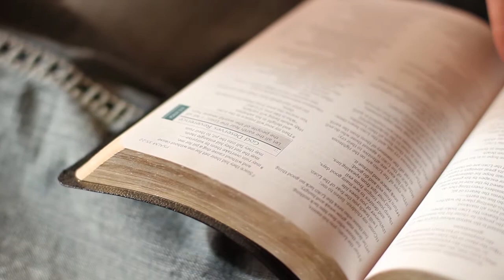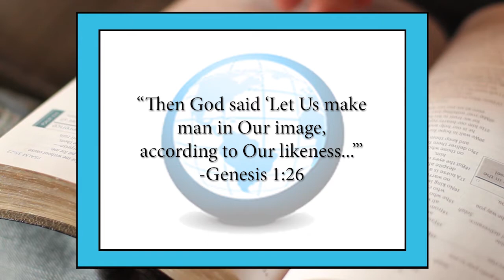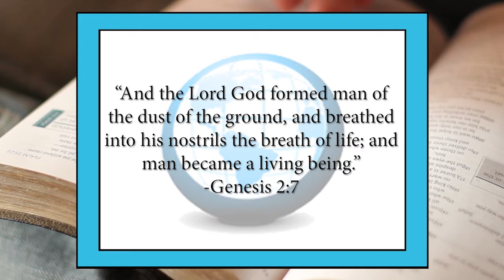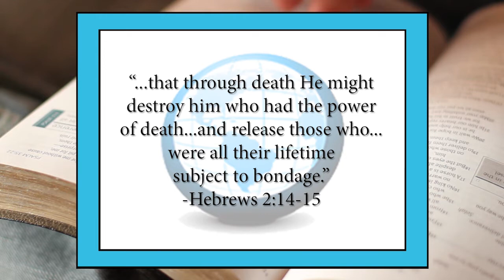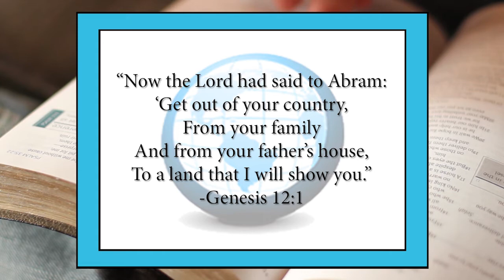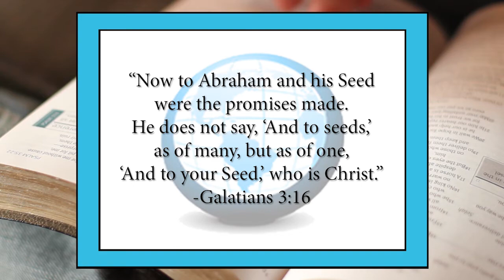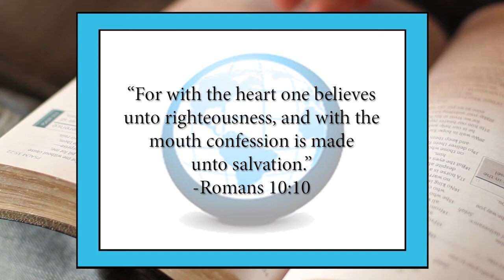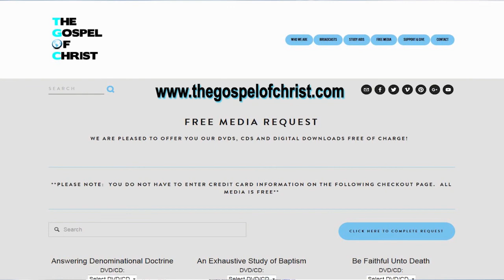Genesis: God's Book of Beginnings - Old Testament Books - The Gospel of Christ - OTB 1